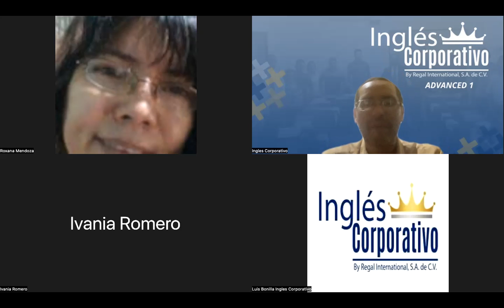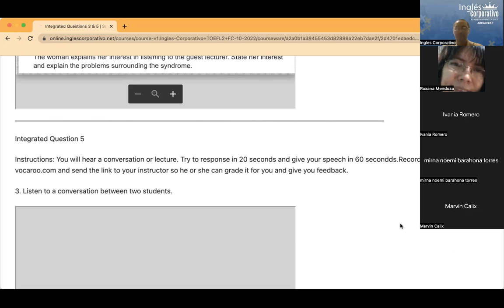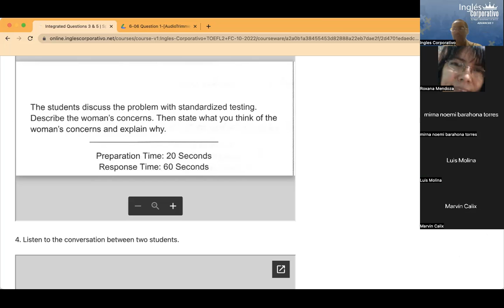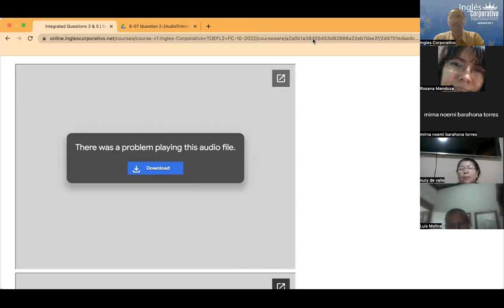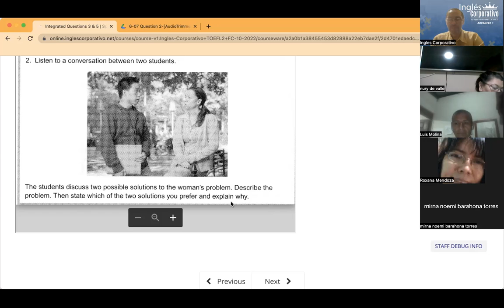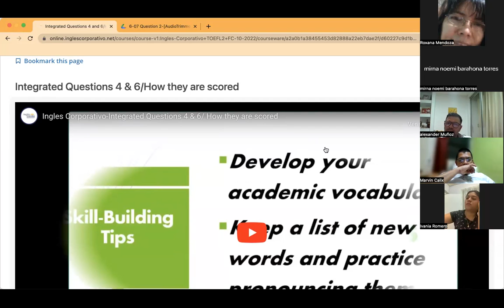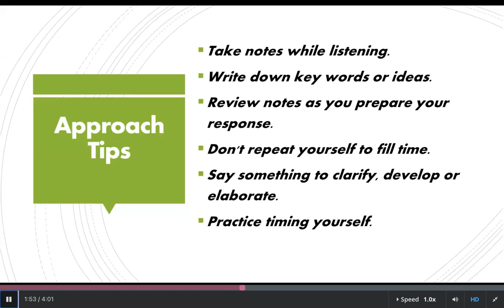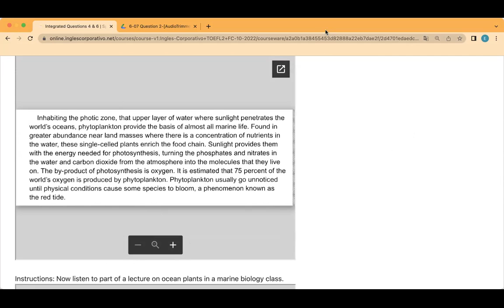Inglés Corporativo- Day 10 October 25, Integrated Speaking #4 & 6